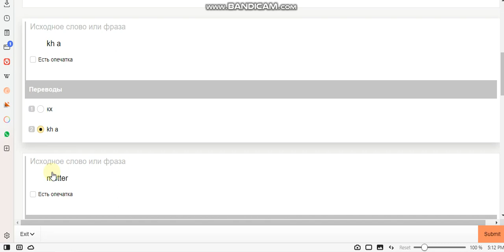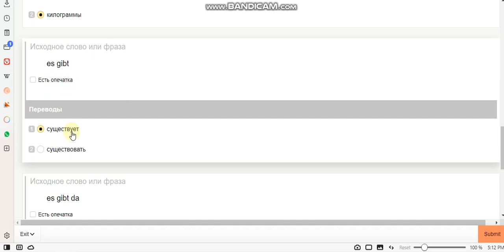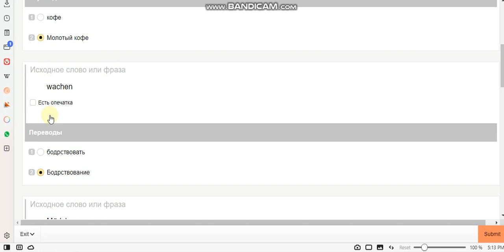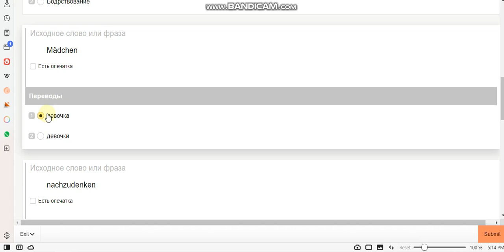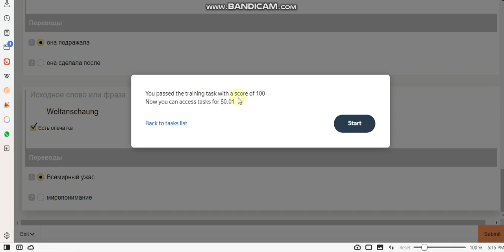Сравнение переводов немецких слов и словосочетаний [de-ru]